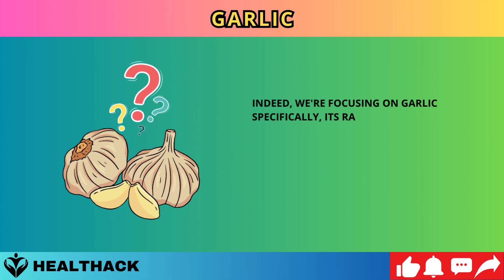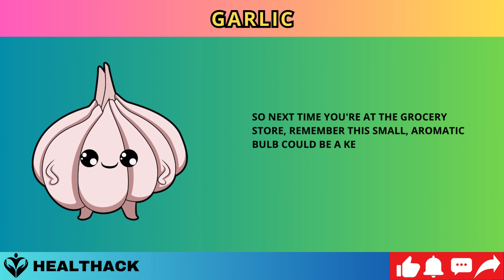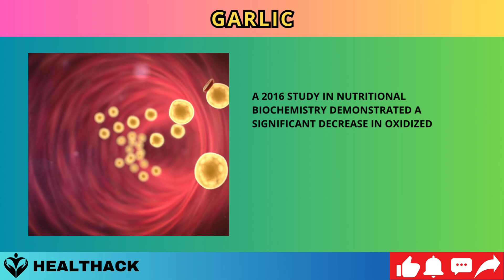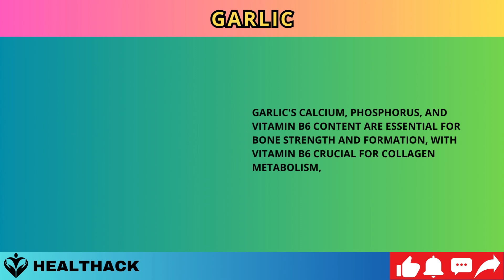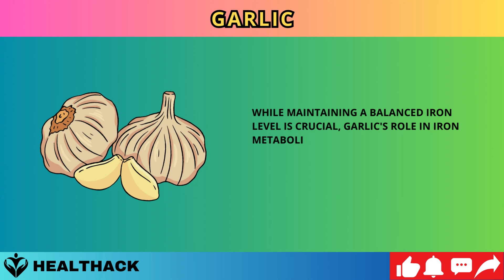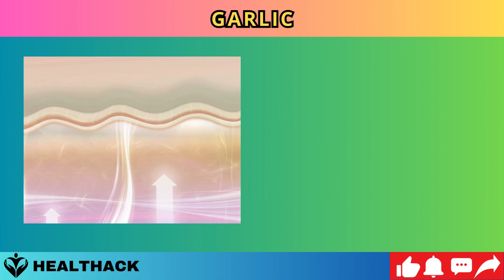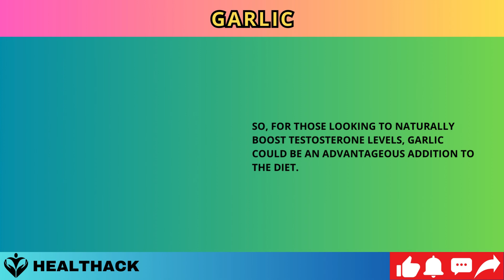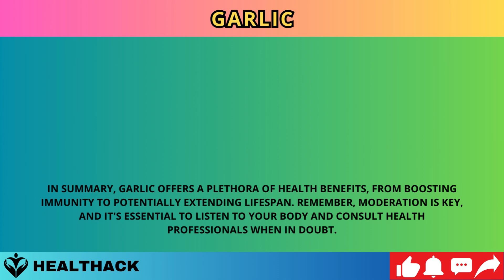Garlic's Multifaceted Health Benefits: From Boosting Iron Metabolism to Extending Lifespan|HealtHack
Explore the extensive health benefits of raw garlic, a natural superfood with remarkable properties. This video delves into garlic's role in enhancing iron metabolism, detoxification, digestive health, and its anti-inflammatory effects. We uncover how garlic, particularly through its sulfur compounds like allicin and diallyl sulfides, aids in increasing ferritin production for improved iron metabolism, as supported by studies in the Journal of Agricultural and Food Chemistry. Discover garlic's detoxifying power through its ability to boost glutathione production, an essential antioxidant for toxin elimination. We also discuss how garlic supports digestive health by stimulating gastric juice production and enhancing the gut microbiome, acting as a natural probiotic. Additionally, learn about garlic's significant impact on reducing inflammation, boosting testosterone levels, improving erectile function, and enhancing sperm health. Finally, we explore the potential of garlic in extending lifespan by activating cellular stress response pathways and enhancing mitochondrial function, as revealed in studies from Molecular Nutrition and Food Research and the Journal of Gerontology. This video is an insightful guide to the myriad benefits of incorporating garlic into your diet for a healthier, more balanced lifestyle. Remember, while garlic offers numerous health advantages, moderation and consultation with health professionals are essential.